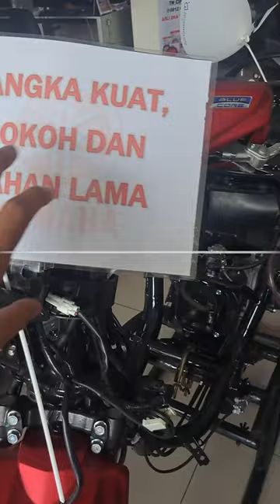September 7, 2023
Cek desain rangka Yamaha Gear. Ternyata sama, dibawa rangka ada lubang pembuangan air.

Yamaha Geat ini memiliki rangka yang serupa dengan Mio M3 dan merupakan tipe Entry Level atau paling murah milik Yamaha di sektor Matic.